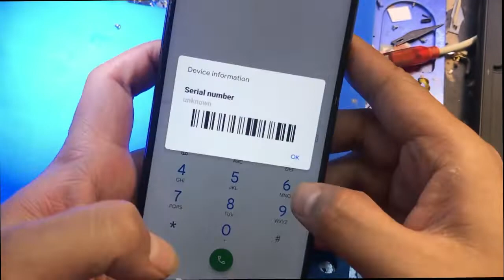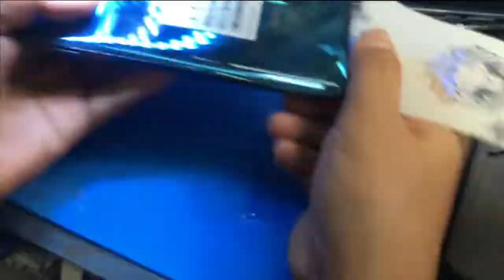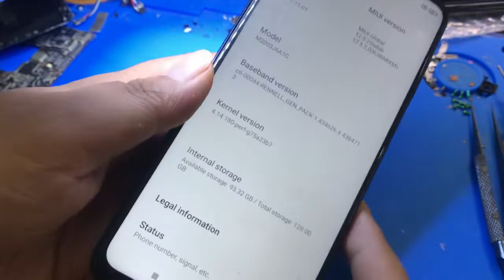Redmi Note 9s | No imei | No baseband | No wifi | No signal | hardware solution